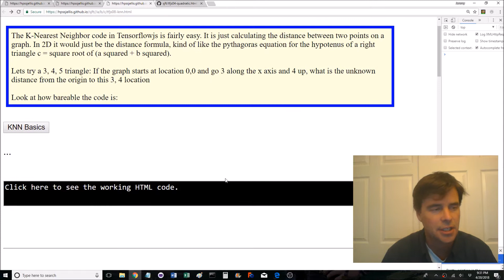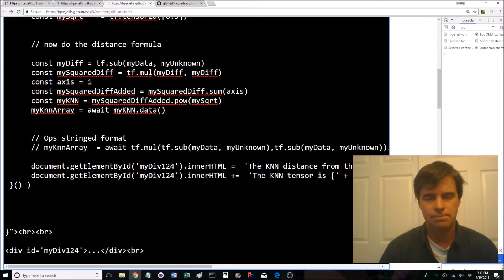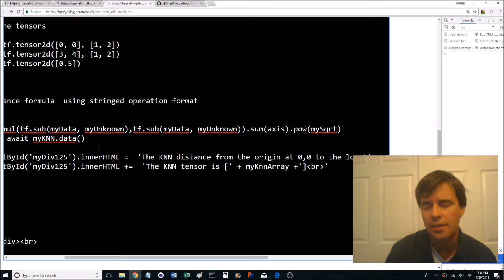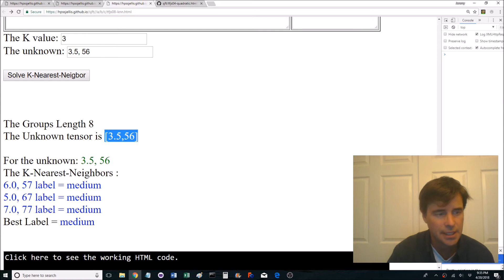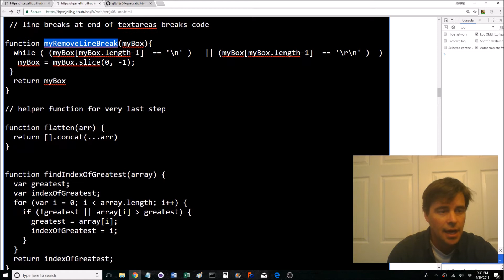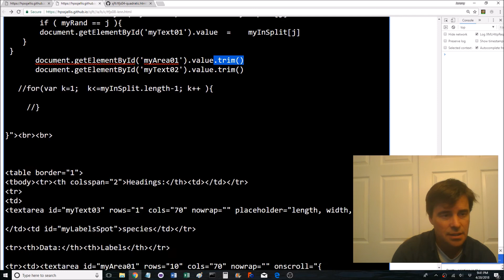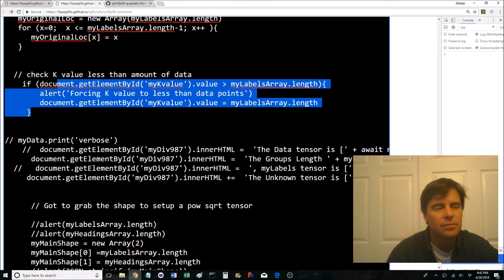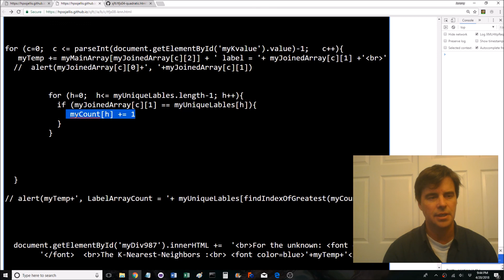KNN classifier Machine Learning using Tensorflowjs and Javascript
As simple as possible Machine Learning using Tensorflowjs and Javascript that works in your internet browser

In this video I show some of the basics of a KNN Machine Learning K-Nearest Neighbor classifier. The great thing about this program is that the Machine Learning part is only a few lines. The rest of the several page program is all pure Javascript data manipulation.